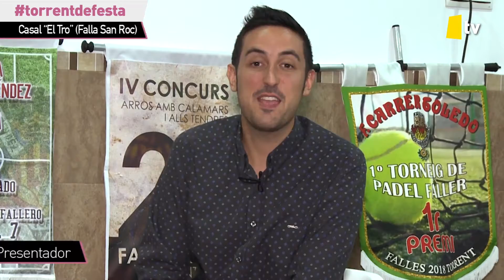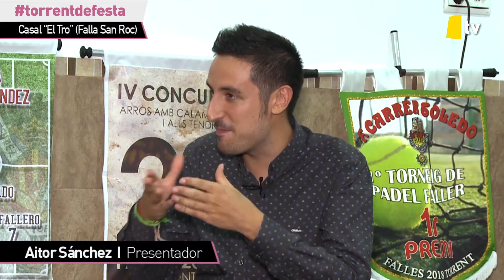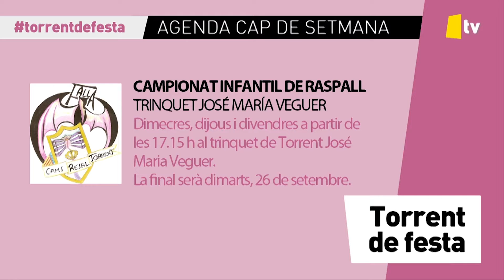TORRENT DE FESTA 41